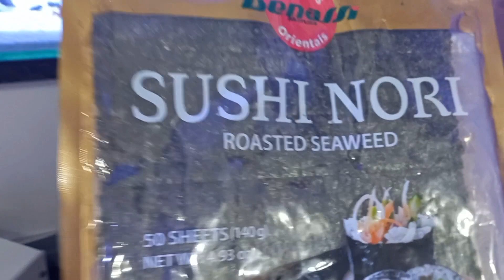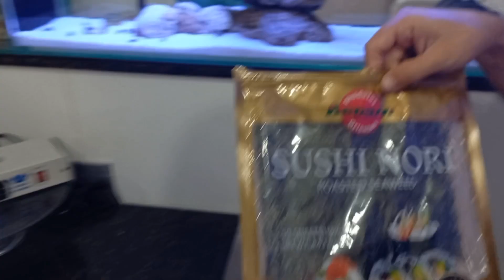MEU PRIMEIRO ANIMAL EXÓTICO 😱😱😱